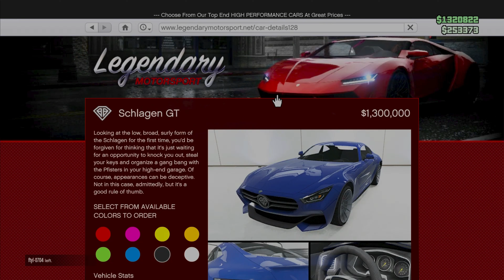Making The Beast Of the Green Hell(AMG GT-R) in GTA Online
If you're looking to get ahead in the drug wars in GTA 5 online, then this is the video for you! In just a few minutes, you'll be able to cheat your way to the top with this simple money glitch. This video is a must-watch if you're looking to cheat your way to the top in GTA 5 online!
WHAT Did You Just Say (GTA Online)

In this GTA 5 Online Shorts, I take a look at the Porsche Evolution. I show off the new features and how to get it in GTA Online.